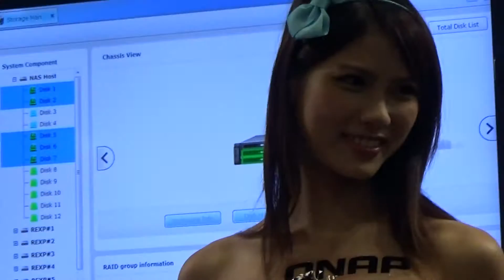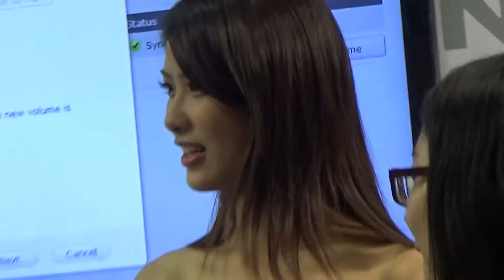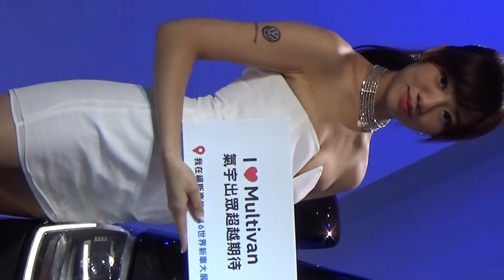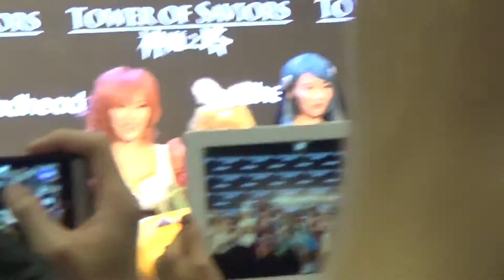Dünyanın en güzel kız burada